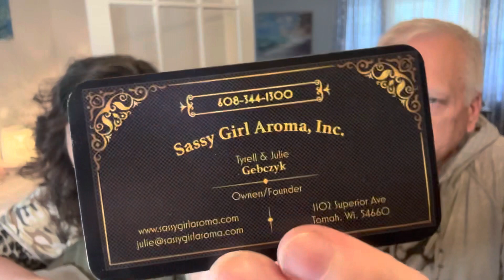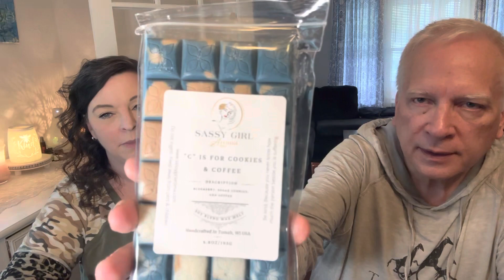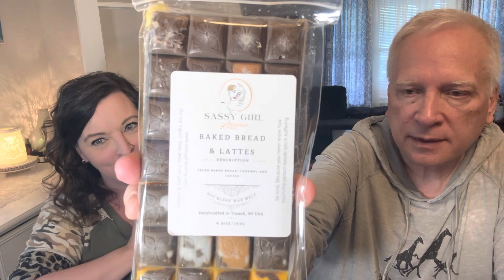Sassy girl aroma Haul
Here is the recent combined sassy girl aroma haul I purchased!